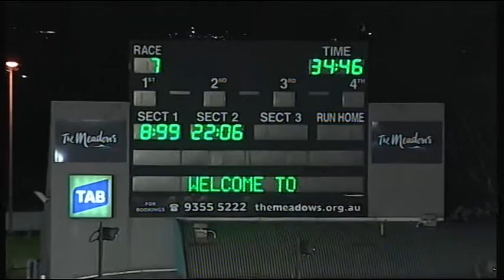MEA SAT 28 MAY 16 R7